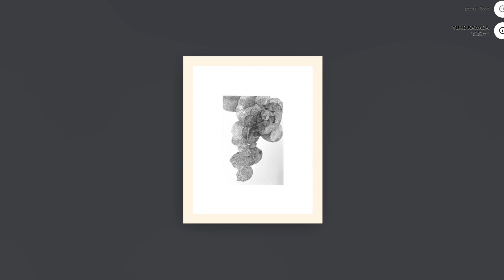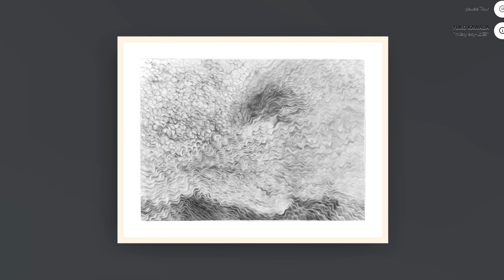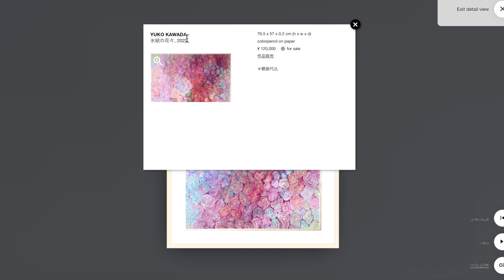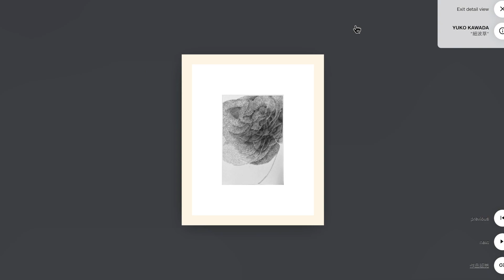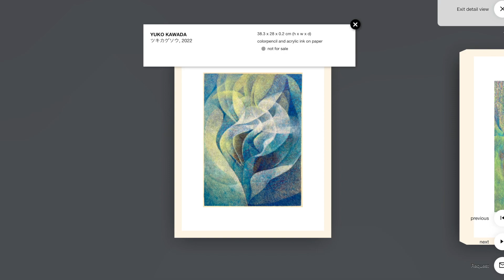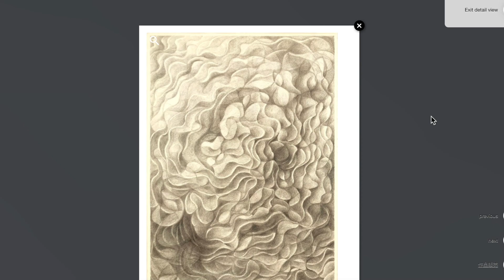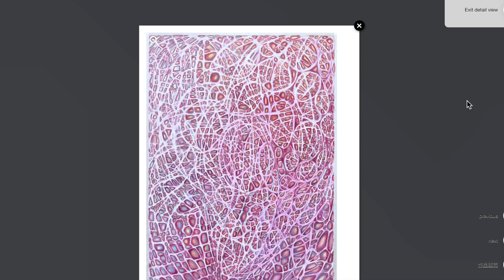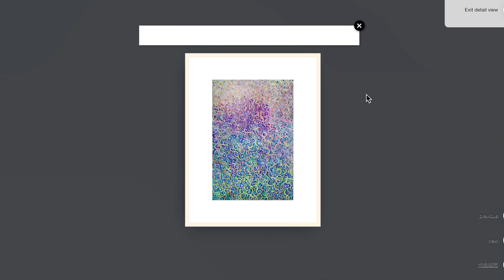YUKO KAWADA VR EXHIBITION -on paper works- 2022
【仮想空間展示運営へのご支援のお願い！】
継続して仮想空間で発表して行くには、システム利用料金を支払いながら運営していくことになります。
そこでこの度、ご理解ある皆様方に、広くご支援を仰ぐことに致しました。
下記リンクからご支援の程、よろしくお願い申し上げます。

【VR個展リンク】
YUKO KAWADA ーon paper worksー in 2022
期間：2022年12月20日〜2023年1月20日まで　（ご支援により会期延長）
2022年に制作した未発表ドローイング作品35点の仮想空間個展

YUKO KAWADA ーoil paintingsー 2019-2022
画家川田祐子の2019年から2022年までに制作した未発表油彩画小品38点を振り返る仮想空間個展

YUKO KAWADA 銅版画
川田祐子は、2019年にイタリアのフィレンツエに短期で2度渡り、版画学校＆工房イルビゾンテにてエッチング、アクアチント、メゾチント技法を習得しました。現地にて制作した銅版画を中心に、その後銅版画プレス機を軽井沢アトリエに備えて自制作した作品も加えてご紹介する展示です。
期間：202212月20〜2023年1月20日（ご支援により会期延長）